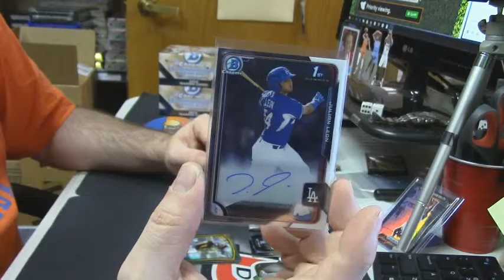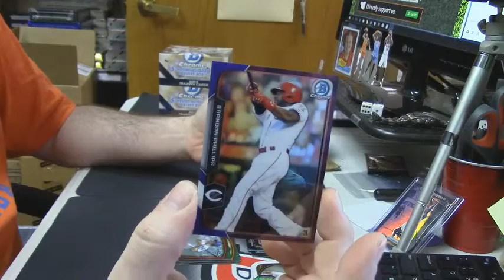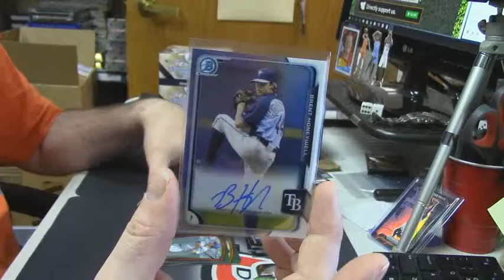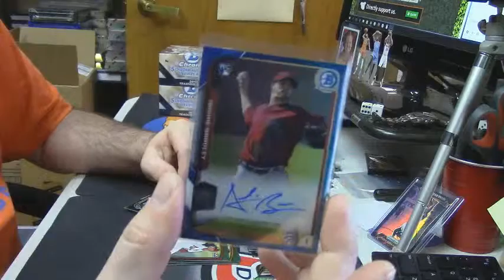2015 Bowman chrome Jumbo jay